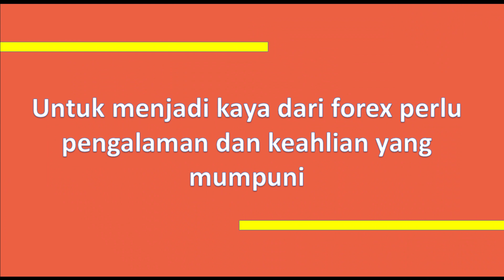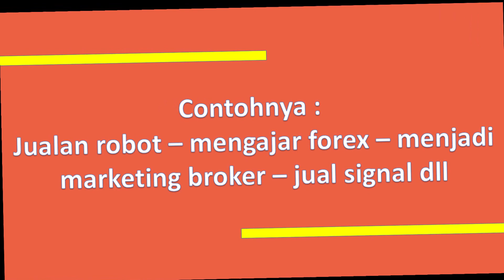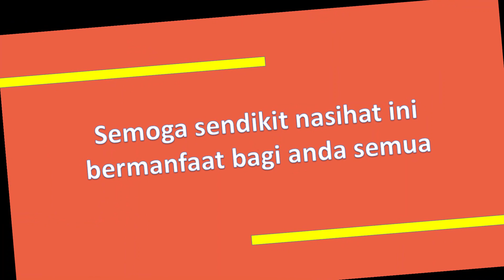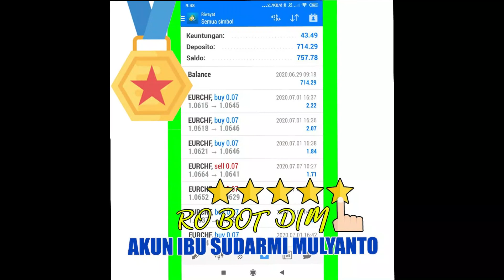APAKAH KITA BISA KAYA DARI FOREX ? TEMUKAN JAWABANNYA DI VIDEO INI | LETS DANCE IN THE MARKET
Video dibuat berdasarkan track record perjalanan hidup Ibu Yani Cahya setiap orang akan mengalami pengalaman yang tentunya tidak bisa sama persis baik perjalanan hidup maupun profit-profit yang didapatkan

Bergabung dengan komunitas tanpa paksaan dan berniat dari diri sendiri, mau bertanggung jawab akan hasil dan segala resiko dalam trading forex secara pribadi

Trading forex merupakan bisnis yang beresiko yang bisa menyebabkan kerugian baik sebagian maupun modal secara keseluruhan

 HAPPY TRADER